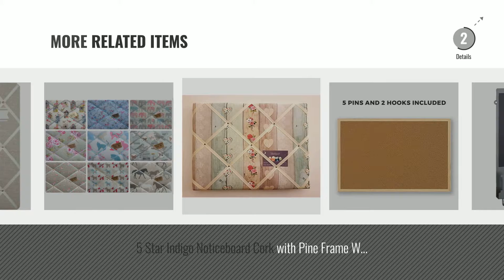Top 10 Memo Boards [2018]: Apollo 40 x 30 cm Magnetic Memo Board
New! 2019 Black Friday / Cyber Monday Memo Boards Deals and Updates.

Black Friday / Cyber Monday Apollo 40 x 30 cm Magnetic Memo Board by Apollo

Black Friday / Cyber Monday Notice Boards/Memo Boards/ X-Large 48x60cm Laura Ashley Linen with Criss Cross Ribbons & by The Notice Board Store

Black Friday / Cyber Monday A3 Magnetic Dry Wipe Weekly Planner - Large Memo Board With Strong Flexible Magnet For by Plan Smart

Black Friday / Cyber Monday Magnetic White Board Fridge Calendar by Smart Panda - Useful Menu Planner, Memo Or Weekly by Smart Panda

Black Friday / Cyber Monday Ditsy Floral Fabric Heart Padded Memo Notice Photo Pin Board ~ Pink by Carousel Home

Black Friday / Cyber Monday Notice Boards/Memo Boards/ X-Large 48x60cm Scandi Grey Linen with Criss Cross Ribbons & by The Notice Board Store

Black Friday / Cyber Monday KitchenCraft Living Nostalgia Magnetic Memo Board/Chalkboard, Grey/Black, 43.5 x 30 cm by KitchenCraft